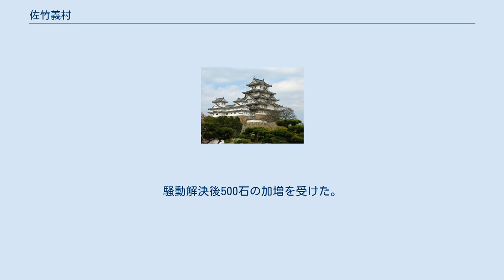佐竹義村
佐竹 義村（さたけ よしむら、宝永3年（1706年） - 明和5年（1768年））は、佐竹氏一門の佐竹西家12代当主。
久保田藩大館第6代所預。
 父は小場處慶。
養父は西家佐竹義方。
正室は石塚義敬の娘。
子は佐竹義休。
幼名は元千代。
通称は石見、大和。
 宝永3年（1706年）、久保田藩士小場處慶の長男として生まれる。
宝永7年（1710年）、西家佐竹義方の遺跡を相続。
正徳3年（1714年）、藩主佐竹義格大館巡見。
正徳5年（1715年）、常陸の小場城の跡地に家臣を派遣して、先祖の事跡を調査させる。
享保9年（1724年）、藩主佐竹義峯帰国許可の御礼使者として江戸に出府する。
延享3年（1746年）、幕府巡見使が大館を訪れ、その供応を務める。
宝暦3年（1753年）、藩主佐竹義明家督相続の御礼言上の際に、将軍徳川家重に拝謁する。
宝暦7年（1757年）、藩内で銀札発行派と反対派の対立による騒動が起こると、藩主義明に事態の究明を命じられ、銀札発行派の家老山方助八郎等を藩内に騒動を謀ったとして処断する。
騒動解決後500石の加増を受けた。
明和5年（1768年）死去。
享年63。